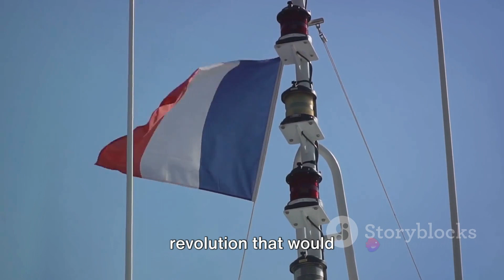THE FRENCH REVOLUTION ।। जानिए फ्रांस की क्रांति के बारे में।। CLASS 9। CH1। HISTORY ।।@mindm_apofficial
special thanks to - @InVideoOfficial
Thanks for images - storyblocks